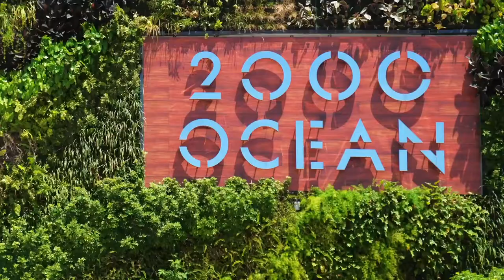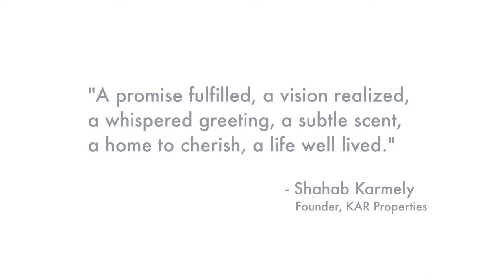Luxury Beachfront Living | 2000 OCEAN by Enrique Norten | Hallandale Beach, FL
An Elevated Landscape. An Elevated Living.

2000 Ocean by Enrique Norten-TEN Arquitectos (Mexico City), conceived as a private residential enclave, is highly sophisticated and offers not only an elevated landscape, but an elevated life.

2000 Ocean is the result of a careful collaboration between the renowned architects of Taller de Enrique Norten Arquitectos, landscape architects from Sasaki, and the Italian interior designers of Minotti and minotticucine, who raise the level of luxury throughout the property. Collectively, their mission was to realize the vision of New York based real estate developer KAR Properties, thereby setting a new standard for oceanfront living, designed to enhance the lives of the residences. TEN's intelligent design allows both full-floor and half-floor homes privileged views of the Atlantic Ocean and Intracoastal Waterway from sunrise to sunset.

Building Features:

Boutique property with 63 exquisite oceanfront residences, consisting of half-floor residences, full-floor penthouse residences and an exceptional duplex sky villa with private pool deck; all in a spectacular landscaped beachfront setting. Envisioned by Enrique Norten of TEN Arquitectos * Interior and exterior amenity spaces exclusively designed and furnished by Minotti * Direct Beach access with private beach amenities * Landscaped sculpture garden with a commissioned piece by David Harber * Private arrival and valet entrance

Services:
Full Service valet parking | Building Security | Concierge: 24-Hour lobby attendant

Amenities:

Two Swimming Pools with expansive sunrise and sunset views - elevated oceanfront pool overlooking the Atlantic Ocean | 'Sunset Lounge' pool with loungers and private cabanas overlooking the Intracoastal Waterway and surrounded by lush landscaping * Pool Service * Poolside Cafe * Private beach amenities including chaise lounges, beach umbrellas and beach attendant * State-of-the-Art fitness center designed by Wright Fit with Life Fitness equipment * Freestanding spa pavilion with yoga room, treatment rooms, sauna and atmosphere shower experience room nestled within the elevated landscape and opening onto the contemplative bamboo garden * Curated gardens by renowned landscape architect Sasaki * Tranquility garden with reflection pond * Assouline curated library * Oceanview owner's lounge & function room with theatre and dedicated catering kitchen * Sunset Terrace - garden facing private function room * Pet Walk

Residences:

Expansive flow through residences, with approximately 10-foot ceilings and private elevator landings, provide seamless indoor/outdoor experience, with extensive Atlantic Ocean and Intracoastal Waterway views through floor-to-ceiling sliding glass walls, opening up to 10-foot terraces * Half-floor residences provide views of the Atlantic Ocean and intracoastal Waterway. 3 Bedrooms, 3.5 Baths, den and expansive east and west terraces. 2,913 square feet of interior space * Full-floor residences provide 360-degree views of the Atlantic Ocean and Intracoastal Waterway. 5 bedrooms, 6 bathrooms, powder room and staff quarters, expansive east and west terraces. 5,832 square feet of interior space * Fully finished, furniture-ready residences, with specialized interior design services by Minotti * All stone custom minotticucine and Boffi kitchens, with fully integrated Gaggenau appliances * Unique full stone island with integrated stone sink and custom wood full-height cabinets * Soft close drawers with integrated LED lighting * Pietra Serena marble, Tuscany white porcelain and Sabiosa grigio porcelain flooring throughout residences * Custom full-slab stone master bath floating vanities and mirrors with integrated LED lighting * Floating bathtubs with Intracoastal Waterways views in all master baths * Dornbracht, Duravit and Blu Bathroom fixtures and accessories in all bathrooms * Walk-in Closets in master bedroom (customized upgrades available) by B&B Italia * Residences pre-wired for Smart Home features * Lualdi Italian glass doors and cove lighting in every unit.

THINKING OF SELLING YOUR HOME IN MIAMI?

Let me help you navigate through the complexities of a real estate transaction.

👩🏻‍💻Sandra Centeno | REALTOR®️ | Broker-Associate
📚Certified Pricing Strategy Advisor (PSA)
🏡Avanti Way Realty
📍Neighborhoods: Brickell | Coconut Grove | Key Biscayne | Miami Beach